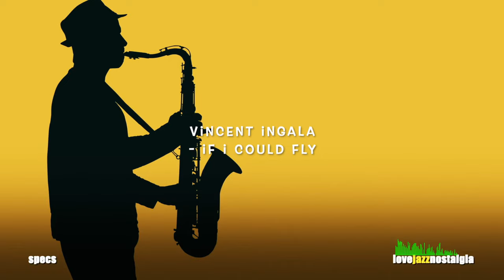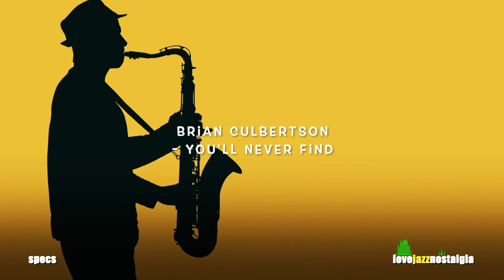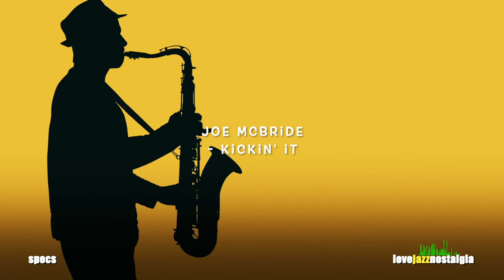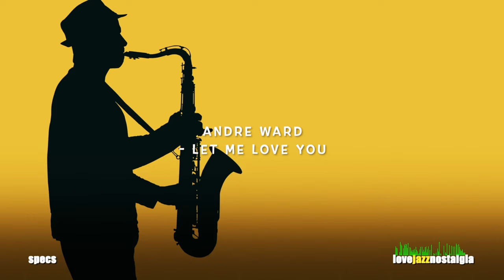Groovy Jazz Vol. 4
Thank you for listening. This mix is not monetized.
Tracks
00:00 Judah Sealy - Stylish
03:44 Euge Groove - Belle Maria (feat. Peter White)
07:13 Walter Beasley - Go With The Flow
10:40 Gregg Karukas - Club Hopping
13:50 Alex Bugnon - Around 12:15am
16:24 Pamela Williams - The Seduction
19:26 Euge Groove - Free Time
22:55 Vincent Ingala - If I Could Fly
26:08 Brian Culbertson - You'll Never Find
28:36 George Howard - Love Will Follow
32:36 Joe McBride - Kicking It
35:32 Andre Ward - Let Me Love You
38:57 S.O.U.L S.Y.S.T.E.M - Lovely Day
41:51 Marcus Johnson - RJ's Groove
44:39 Norman Brown - L.A Chill
48:17 Paul Brown - The Funky Joint